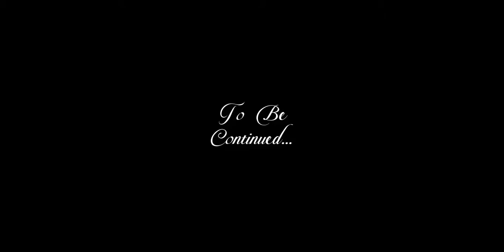"Missing" A Roblox Movie [PART ONE]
Mxdoh, a new kid at Roblox high is both nervous and excited to begin schoolling there, his mom and an old school friend Kel is cheering him up. He goe's to school and find's out that its not so bad, but two other students express hatred upon poor Mxdoh, WHAT WILL BE HIS FATE?